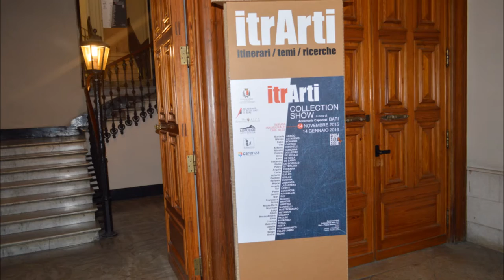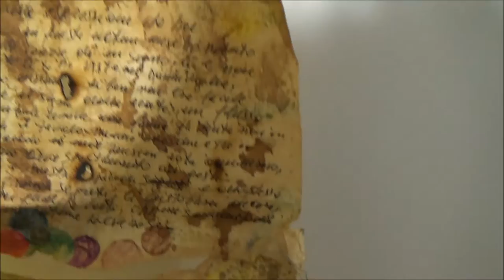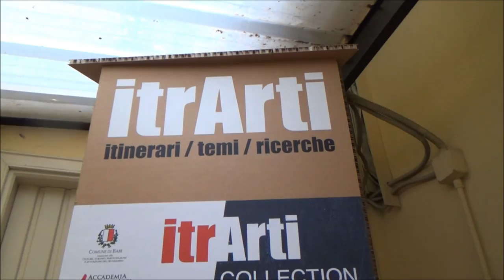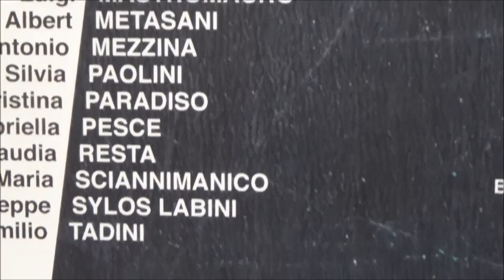ITRARTI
Collectionshow  a cura di Annamaria Caporizzi
Galleria itrARTI
Autonomia delle Arti
Bari – Piazza Massari 14
Orari 17,00 20,30
Festivi 10.00 12,00
Serata inaugurale ore 18,00 Bari 14 novembre 2015 14 gennaio 2016
Artisti: